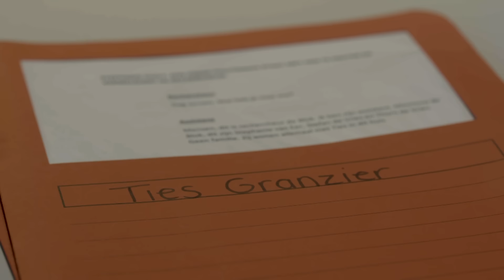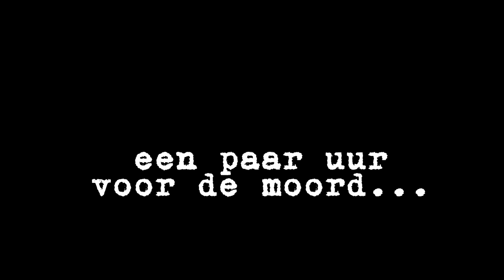HAMZA VERTELT EEN GEHEIM | Zapp Detective: Politie Alert #5| NPO Zapp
Jeroen en Rechercheur de Blok ontdekken iets schokkends. Ties blijkt vlak voor zijn dood contact te hebben gehad met de presentator. Is hij de moordenaar?

In Zapp Detective: Politie Alert is de populaire youtuber Ties Granzier om het leven gebracht. Maar veel meer jeugdsterren, zoals Stefan de Vries en Milo van de Bankzitters worden bedreigd. Zij krijgen allemaal een teken van een dode vis. Zijn zij de volgende?